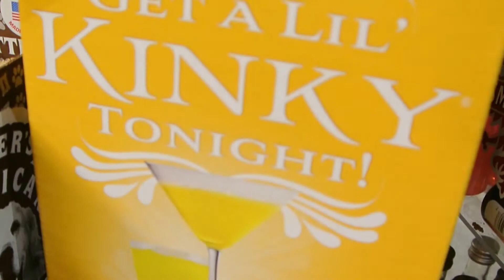GET A LIL KINKY TONIGHT! (VLOG_022)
Hey there! We are a family of  four and our English Bulldog, Charlie. We have a goal to daily video our every day life for at least a year to capture the first year of our second daughter's life (and of course all the other awesome memories we will get to relive over and over again).